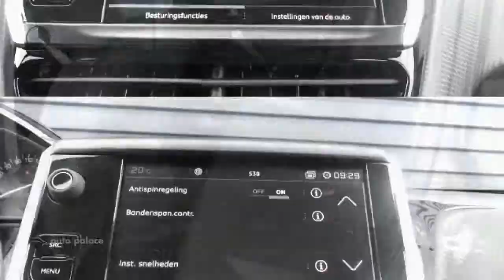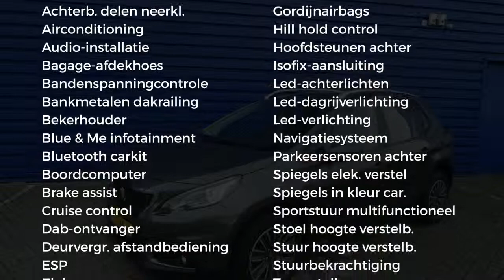Peugeot 2008 1.2 PureTech 110pk Blue Lion |NAVI|AIRCO|CRUISE|NETTO DEAL